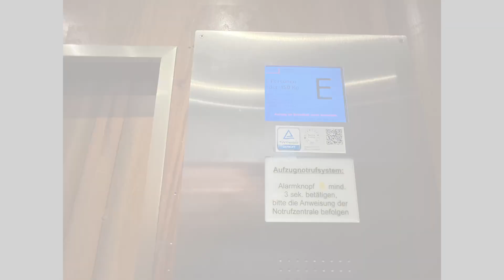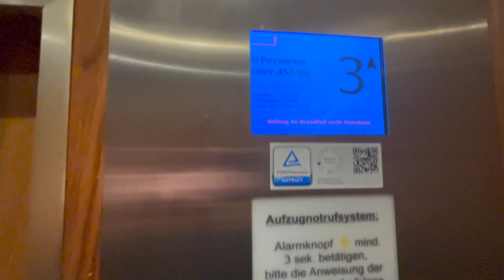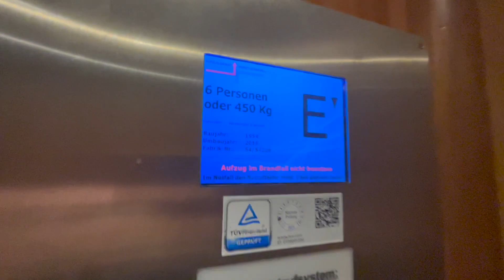Haushahn Aufzüge in Düsseldorf